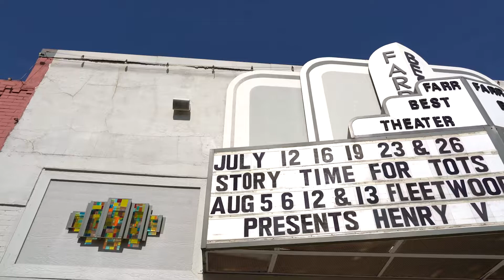Encuesta Sobre las Artes Culturales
Necesitamos su ayuda y opinión sobre cómo construir el futuro de las artes culturales en la ciudad de Mansfield. Las obras de teatro, eventos de cine y música serán modificadas con base en lo que ustedes desean ver.
Toma nuestra encuesta de Artes Culturales y ayúdanos a dibujar el futuro.